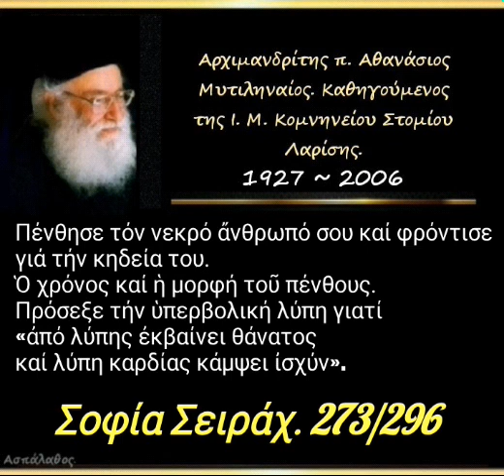Ὁ χρόνος καί ἡ μορφή τοῦ πένθους. Πρόσεξε τήν ὑπερβολική λύπη.Σοφία Σειράχ. 273/296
► Κατηγορία :
" Σοφία Σειράχ "

18/07/00

Πένθησε τόν νεκρό ἄνθρωπό σου καί φρόντισε γιά τήν κηδεία του. Ὁ χρόνος καί ἡ μορφή τοῦ πένθους. Πρόσεξε τήν ὑπερβολική λύπη γιατί «ἀπό λύπης ἐκβαίνει θάνατος καί λύπη καρδίας κάμψει ἰσχύν».

►Όλες οι ομιλίες της Κατηγορίας :
" Σοφία Σειράχ " εδώ ⬇️